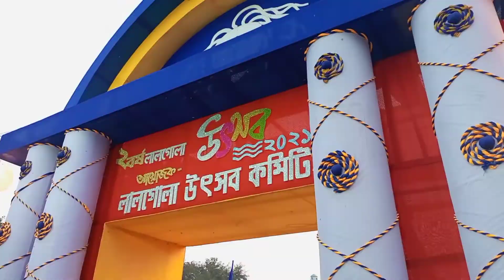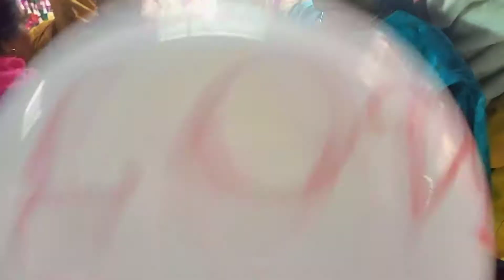রাধিকা কে নিয়ে মেলায় খুব আনন্দ করলাম || Vlog video || Haldar Recipe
রাধিকা কে নিয়ে যে মেলায় খুব আনন্দ করলাম || Vlog video || Haldar Recipe